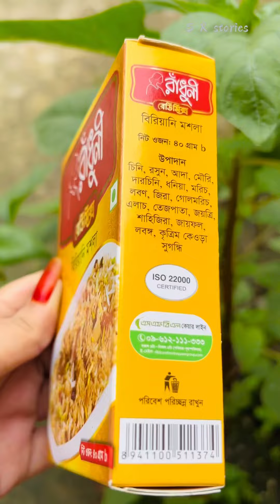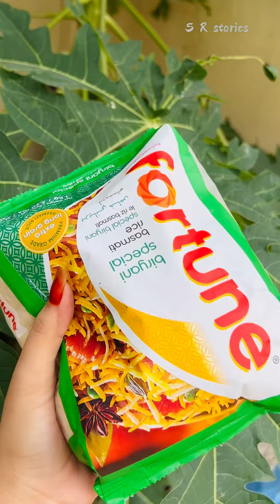বিরিয়ানিকে,মোহাব্বতে বিরিয়ানি নামকরণ করলাম😁❤️ ✨biriyani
বিরিয়ানিকে,মোহাব্বতে বিরিয়ানি নামকরণ করলাম😁❤️
📍 শাওনের সঙ্গে প্রাঙ্ক করা ভিডিওটা আগে আপলোড করেছি ✨

Assalamualaikum Everyone, ❤️
Welcome to your favorite channel: S R stories   Hope you will always be by our side and always comment and suggest us which type of video you like 🥰

There may be many errors in the video, which you must apologize for 💟

👉I am always trying to give my best… You already know what we are uploading on my YouTube channel actually what my family and I are doing on my YouTube channel I try to share these with you guys you are liking it thank you all so much ❤️❤️❤️❤️

👩‍❤️‍👨 First of all the videos that I have uploaded on my YouTube channel are given below the link: